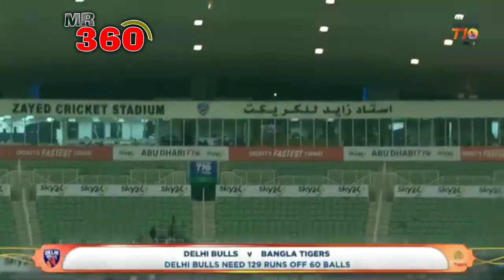Rahmanullah Gurbaz vs AB De Villiers best 360 shots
Hello Guys,
These are the best shorts of MR360 Rahmanullah Gurbaz. Watch them and enjoy.
Rahmanullah Gurbaz best shorts MR360 rahmanullahrgurbaz#
ab dvillers
ab dvillers vs
rahmanulah gurbaz vs
ab de villers best shots